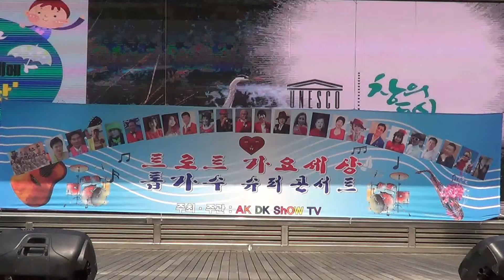초청가수 박진오 . 오직 당신뿐 / AK DK show TV (TOP singer super CON CERT) 트로트 가요세상 콘서트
2018년 3월11일 AK DK show TV (TOP singer super CON CERT)
트로트 가요세상 콘서트
단장. 하태춘
기획 연출. 유진희